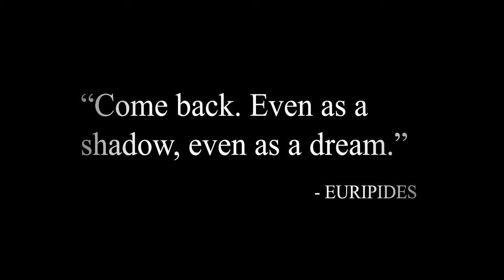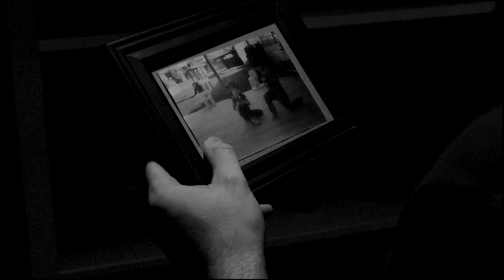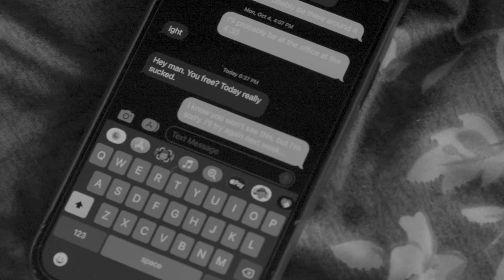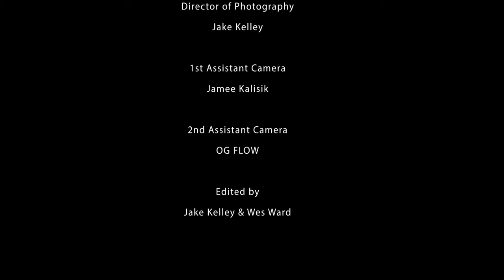One Week | Dramatic Short Film | A story of Depression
"One Week"

Synopsis:
One week is a long time when processing the death of a close friend. Grief manifests in ways we cannot control. We cannot predict the fall, only try again once we do. For many of us, depression is a daily struggle. A constant battle within, sometimes overwhelmingly constant. One week, it can happen as quickly as one week. From maintaining a sense of normality to absolute rock bottom. With the only option being to try again and pick up the pieces.

For anyone struggling, things can always get better. Don't be afraid to reach out. We need you, the world needs you.

A Jacob/Thomas film

A West & Back production

Directed by: Jake Kelley & Wes Ward

Written by: Wes Ward

DP: Jake Kelley

1st AC: Jamee Kalisik

2nd AC: OG Flow

Editing: Jake Kelley & Wes Ward

Love you, Josh, you are missed every day.